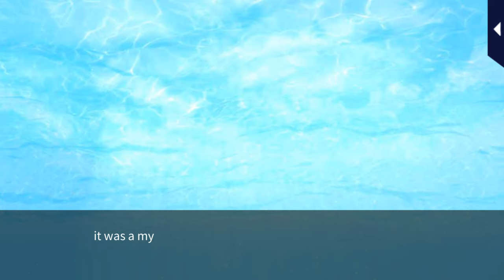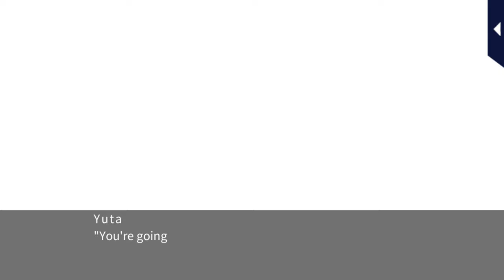My Forged Wedding [A Couple Vacation] Yuta Kajima